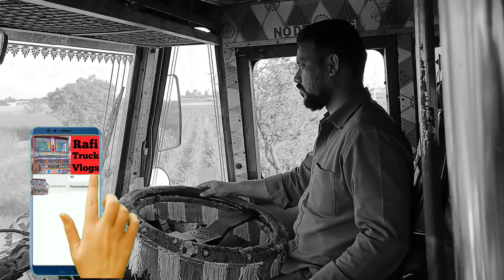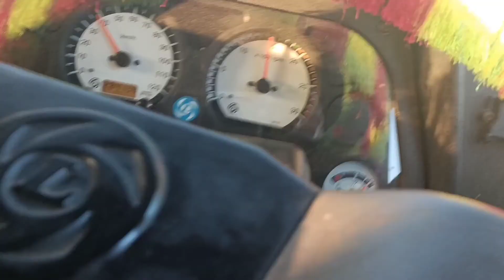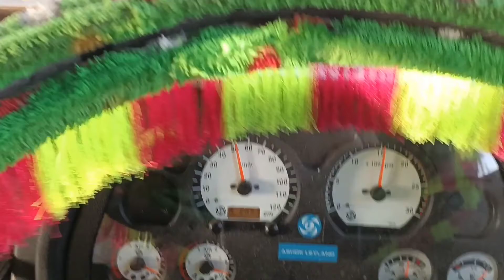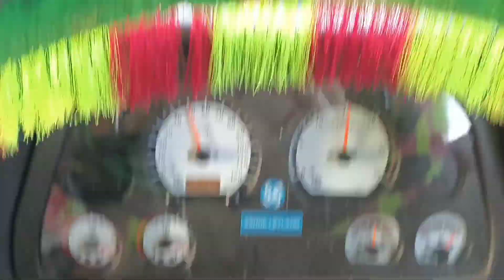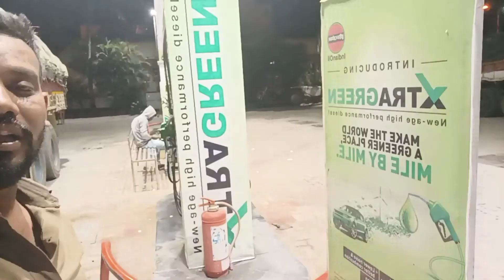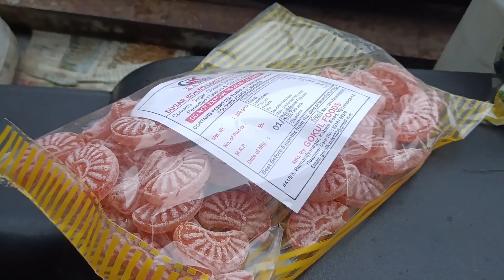|| Mudhol to Vijayawada || goods vehicle || Rafi Truck Vlogs ||